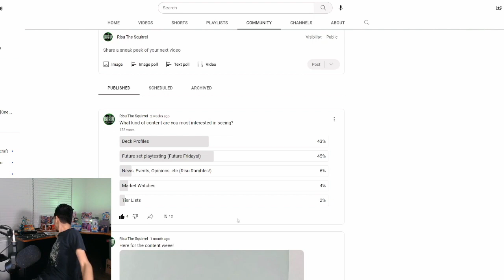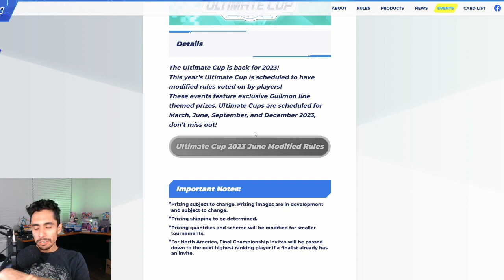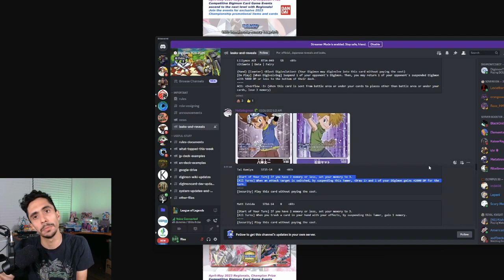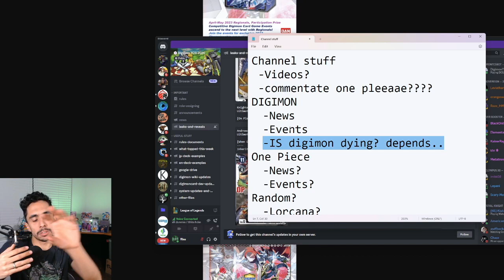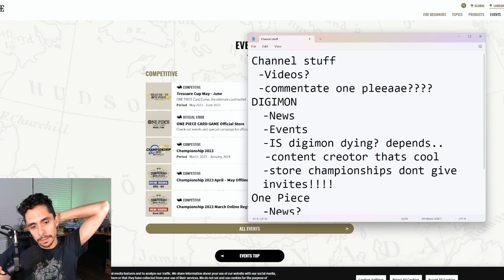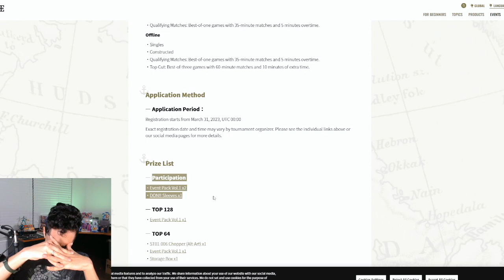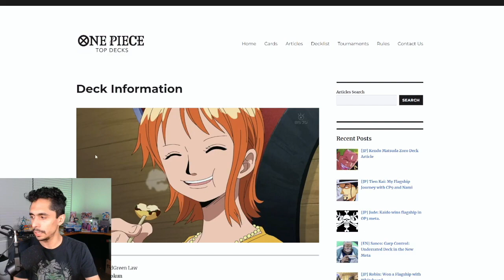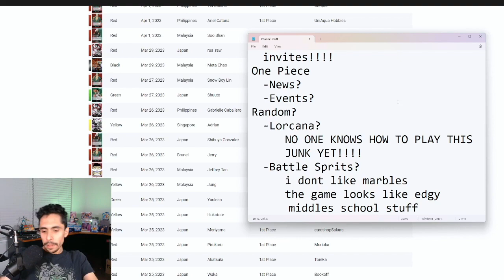Digimon & One Piece TCG - News, Events, Livestream?? [Risu Rambles]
In this video, I ramble about random news and events with the One Piece TCG and Digimon TCG. Let's hang out!

00:00 Introduction
06:30 Digimon TCG
39:29 One Piece TCG
55:20 Random Stuff
59:20 Outro

Please don't follow me on any of these socials